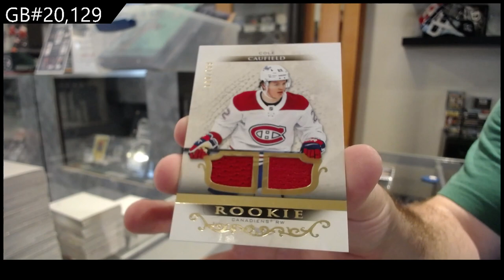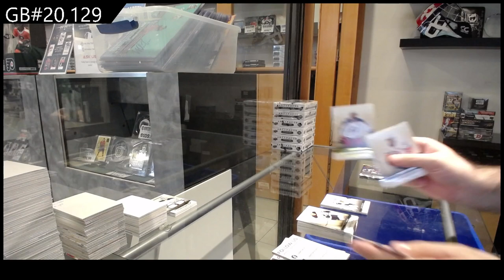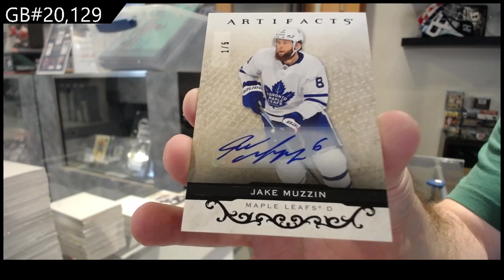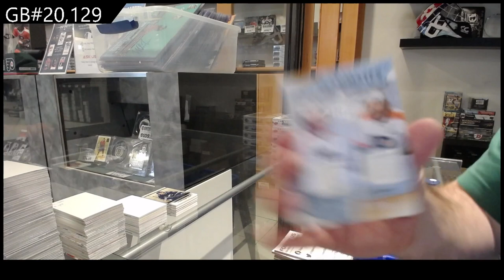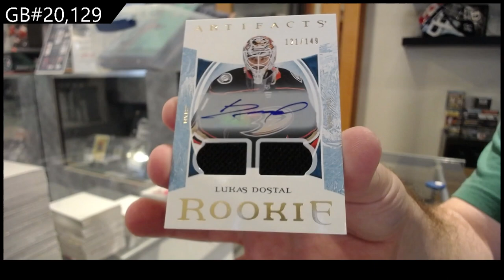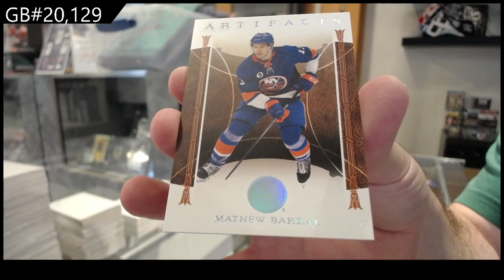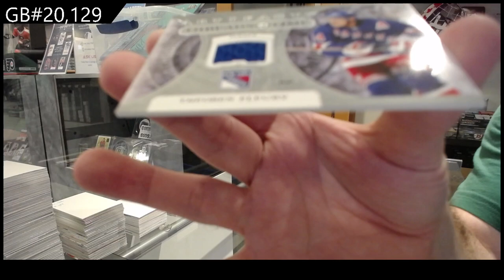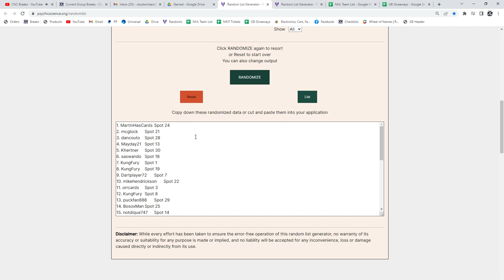2021-22 UD Artifacts & 2022-23 UD Artifacts Hockey 8 Box Break - C&C GB #20,129